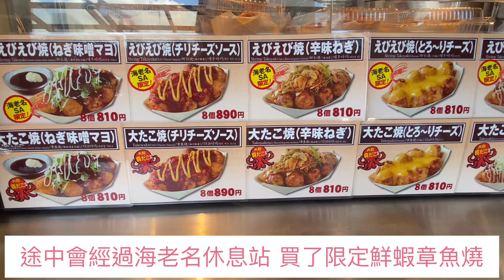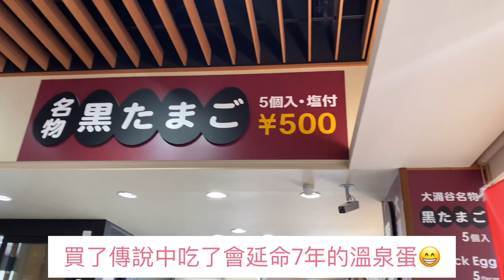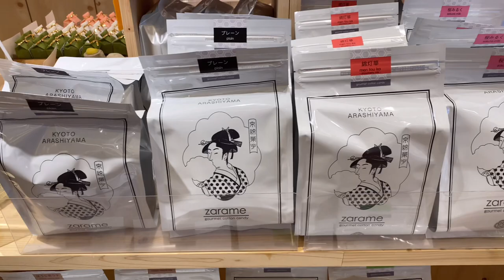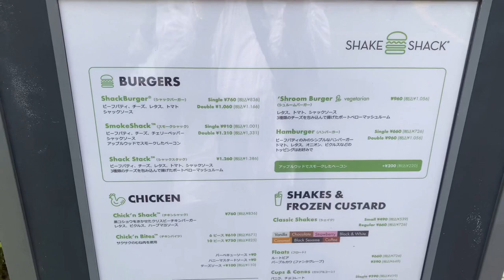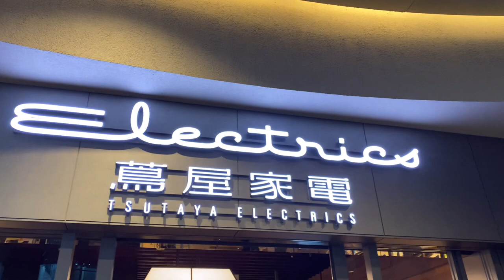日本旅遊 箱根一日遊 大涌谷 | 東京青山的SHAKESHACK | 超市採購 |買蛋糕|台日夫婦的日常 台日家庭 日本vlog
這次分享箱根一日遊行程 途中早雲山站的咖啡賣店有賣一款有趣的飲品 大家有來記得喝看看喔😊

如果你喜歡的話請訂閱分享給我們建議🙇‍♀️🙇‍♀️